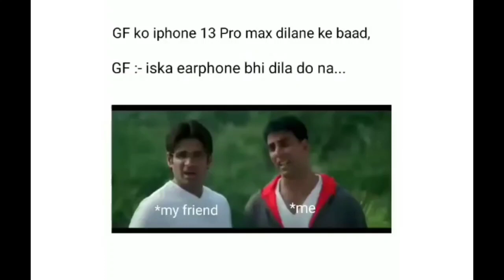Akash Kumar new WhatsApp status videos